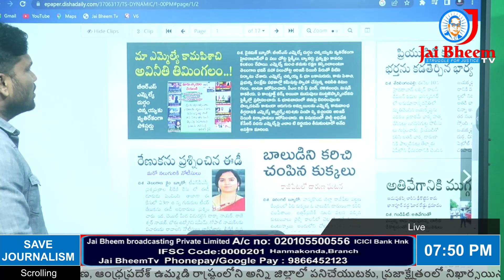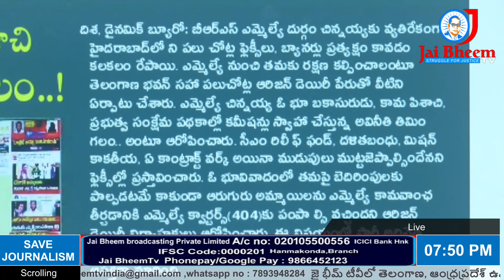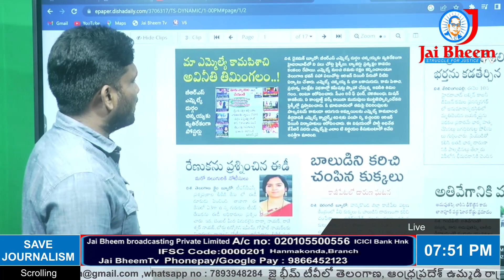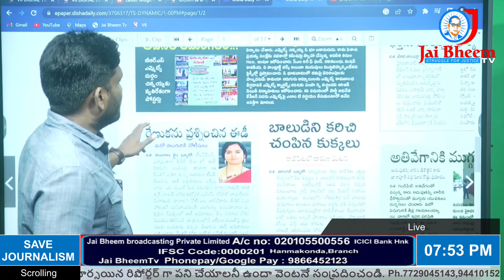MLA Durgam Chinnaiah రాసాలీలలు | JAI BHEEM TV INDIA